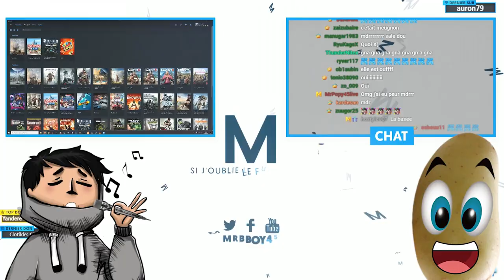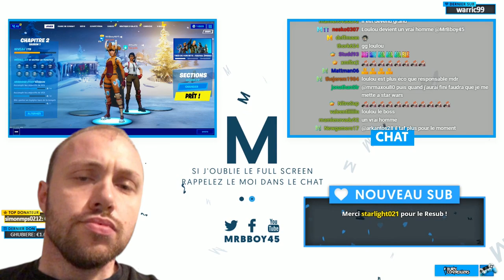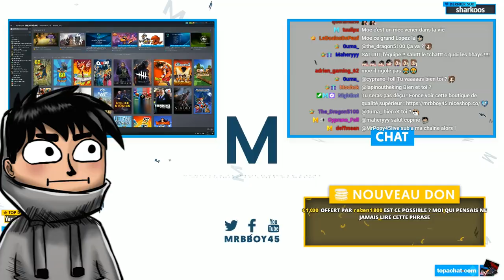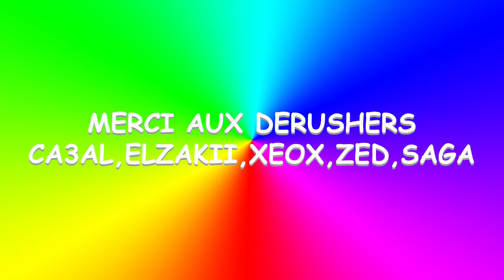Best Of Live : Une petite Patate 🥔 | #63